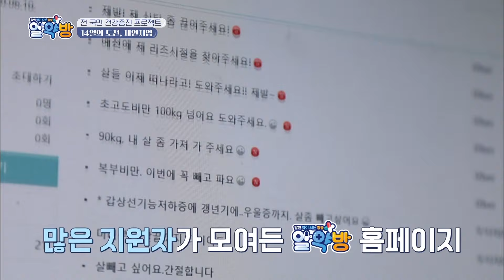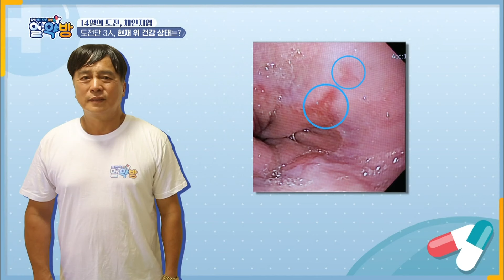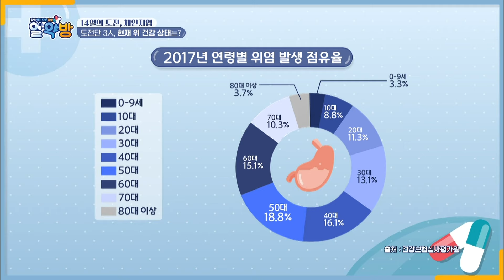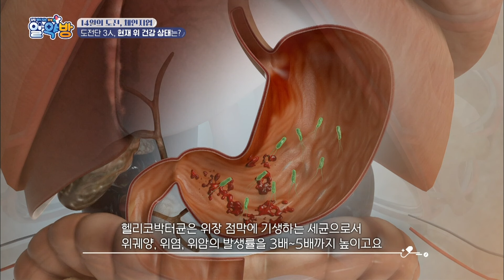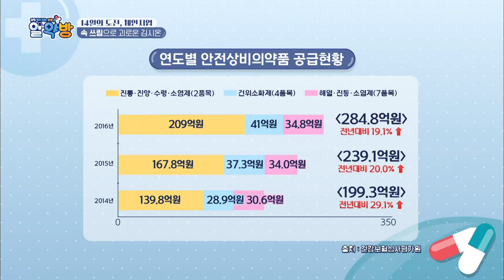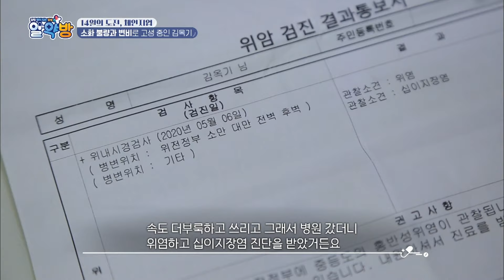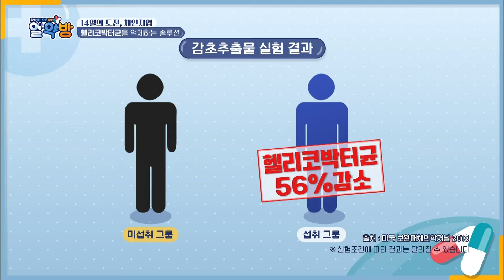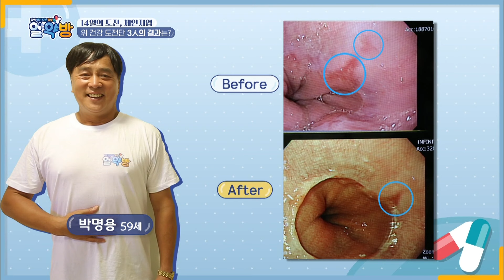위염, 역류성 식도염 완치를 위한 2주 챌린지! 도전자 3명의 결과는?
알약방 11회 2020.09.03 방영

위 건강을 지키기 위한 도전자 3명의 2주 챌린지!